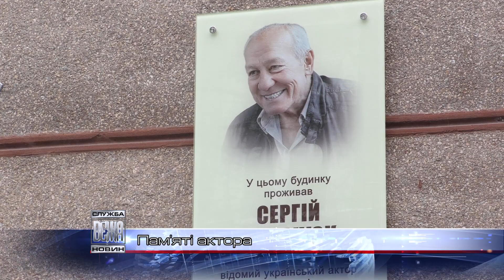В Івано-Франківську встановили анотаційну дошку відомому українському акторові Сергієві Романюку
Іван Шрам із «Чорної ради», Терентій із «Роксолани» чи дільничий на пенсії із фільму "Брат за брата"... Його запам’ятали по-різному. Та кожну із сотні зіграних ролей відомий український актор театру і кіно Сергій Романюк на сцені проживав. Він знявся у понад 40-ка художніх та короткометражних стрічках. Хоча сам родом із Дніпровщини, тривалий час працював актором у Івано-Франківському Драмтеатрі. І проживав поруч. У будинку на вулиці Івана Вагилевича. Тут у пам’ять про Сергія Романюка встановили анотаційну дошку його імені. На 66-му році життя актор перейшов у «небесний театр».

Та найвагомішою Романюк вважав роль Митрополита Шептицького. У фільмі «Владика Андрей». Вона стала випробуванням навіть для досвідченого актора.

Тоді художній керівник Нового театру Тарас Бенюк не міг уявити собі, що невдовзі йому доведеться вийти на сцену замість Сергія Романюка. Останні 8 місяців 66-літній актор працював у Новому театрі Івано-Франківська. Театрали готували виставу «Пропозиція». За відомою п’єсою Чехова. Втім, Романюкові так і не судилося у ній зіграти.

Попри затяжну хворобу, розповідають місцеві діячі культури, Романюк не втрачав позитиву і натхнення. Чи не тому до останнього вірив, що таки зіграє у виставі «Пропозиція». І навіть долучався до репетицій. Таким усміхненим і з незгасаючою іскринкою в очах його запам’ятали колеги по сцені. І глядачі, які полюбили актора.

Ірина Калинчук, Ярослав Лелет. Новини на «Вежі».